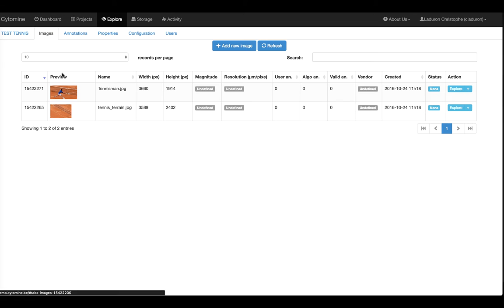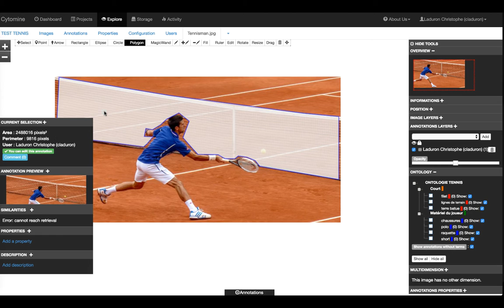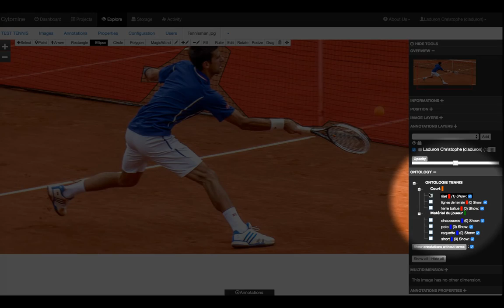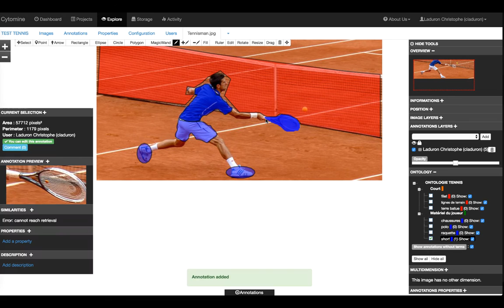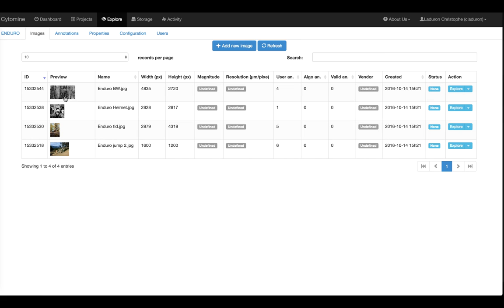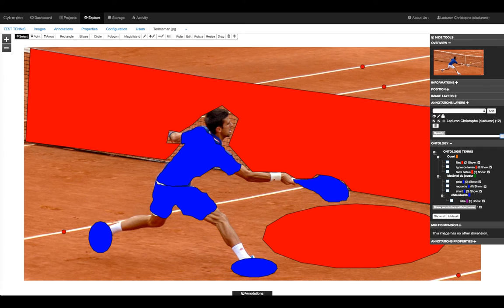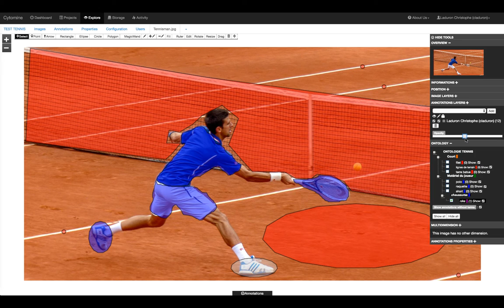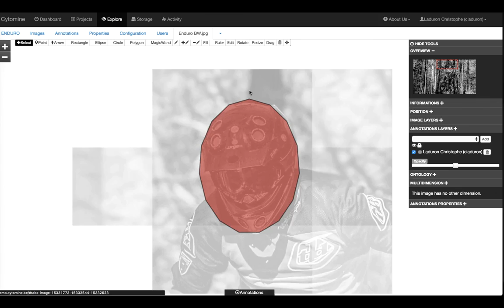Utiliser les ontologies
Les ontologies sont des collections hiérarchisées de mots clés, qui permettent de caractériser les annotations.
Cette vidéo détaille comment associer des termes d'ontologie à des annotations, et comment filtrer celles-ci en fonction des termes qui leur sont associés.